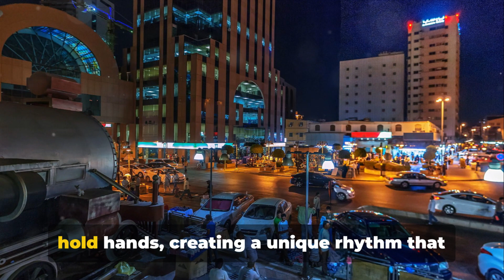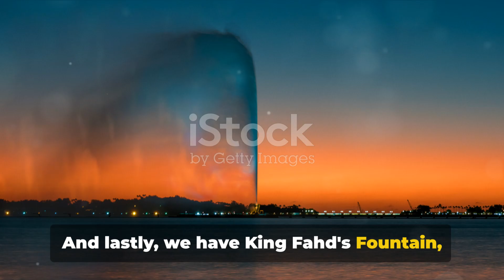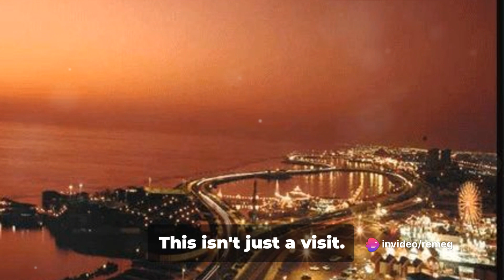Jeddah's Jewels: Must-Visit Spots in Saudi Arabia's Coastal Gem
🌟 Welcome to Jeddah, where ancient charm meets modern allure! 🌟

Are you ready for an unforgettable adventure? Join us as we invite you to explore the vibrant streets, rich history, and breathtaking scenery of Saudi Arabia's coastal gem – Jeddah!

From the bustling souks of Al-Balad to the tranquil shores of the Red Sea, Jeddah offers a unique blend of culture, heritage, and adventure. Discover hidden treasures in the winding alleyways of the historic district, indulge your senses with the sights and sounds of the vibrant markets, and immerse yourself in the warmth and hospitality of the local community.

But that's not all – Jeddah is also a city of innovation and modernity. Marvel at the sleek skyscrapers that grace the skyline, explore world-class shopping malls and entertainment venues, and experience the thrill of exhilarating water sports along the stunning Corniche.

Whether you're a history buff, an adrenaline junkie, or simply seeking a relaxing getaway, Jeddah has something for everyone. So pack your bags and prepare for an adventure like no other!

Join us in Jeddah and create memories that will last a lifetime. Book your trip today and experience the magic of Saudi Arabia's coastal jewel. Don't miss out – adventure awaits in Jeddah! 🌴🌊✨